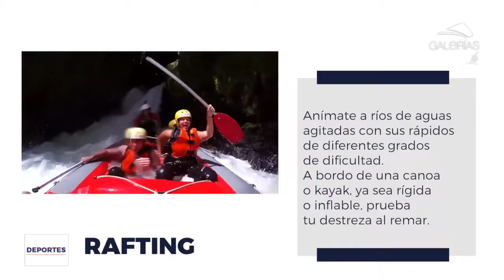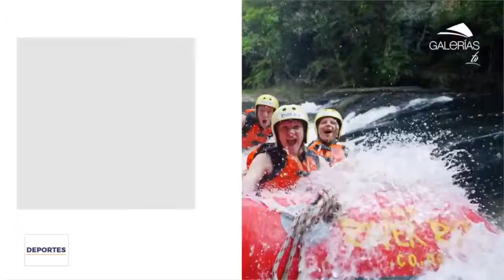Deportes acuáticos extremos en vacaciones 1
Si te gustan los depores, aquí un video donde explican cada deporte acuático, vale la pena verlo.

Créditos: Galerías TV